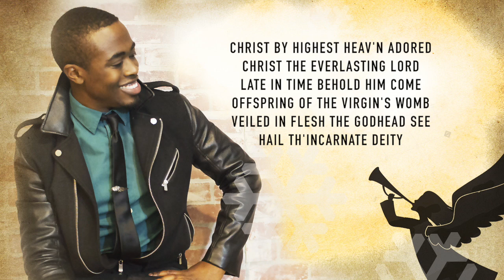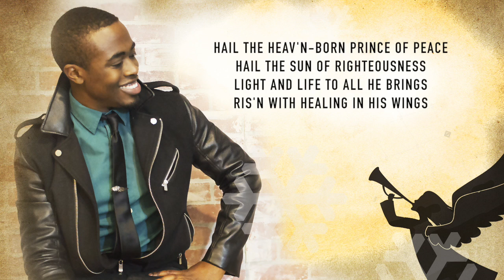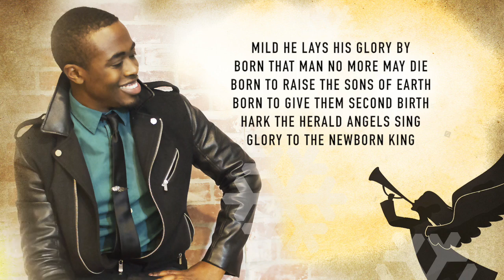Malan Jones : Hark! The Herald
♪ GET MUSIC ♪